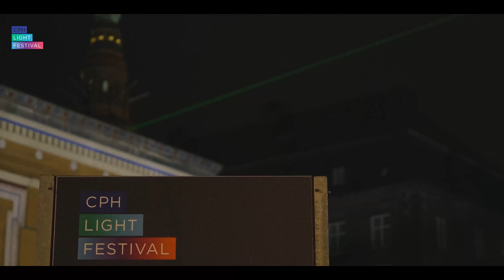Copenhagen Light Festival 2022 | In 3 Minutes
Copenhagen Light Festival 2022 increased its number of artworks from 36 to 50 and became the festival with the most light installations in Europe.

The Green Beam and other installations were for the first time also turned on in the morning hours before the setting of the sun.

A whopping 350.000 visitors enjoyed the first month of the festival without covid restrictions. 1500 light runners conquered the cold pavement despite conditions of heavy wind and a troupe of modern dancers illuminated the night in dresses of dresses.

Midway through the festival the light-art-installations changed their colours to blue and yellow in sympathy with the war-ridden Ukrainian people.

Copenhagen Light Festival 2022 was broadcasted on CNN, BBC, DW and other networks.